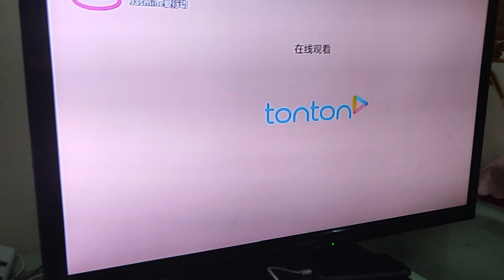Jasmine Project Love Trailer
31 May 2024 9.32 p.m